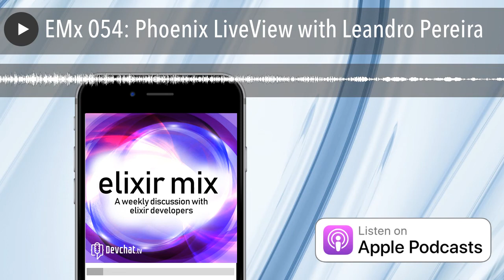EMx 054: Phoenix LiveView with Leandro Pereira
Sentry use the code “devchat” for 2 months free on Sentry small plan
 Triplebyte offers a $1000 signing bonus
 CacheFly

Panel

 Michael Ries
 Josh Adams
 Mark Ericksen

Joined by Special Guest: Leandro Pereira

Summary

Leandro Pereira starts by sharing what the Elixir community is like in Brazil. He explains what applications Phoenix LiveView works well for and those that it does not. The panel discusses why people are so excited for LiveView. JavaScript in LiveView is discussed, including where it is, what it does and Javascript fatigue in the community. Leandro shares where people can find demo projects. The panel discusses drab and why it didn’t catch on. The benefits of LiveView are discussed including, pain problems it will solve, avoiding the duplication of code, and the magic that happens in web end development. The panel shares projects they are working on or thinking of.

Links

Picks

Josh Adams:

 Home Warranties

Mark Ericksen:

 Chris McCord Keynote: Phoenix LiveView - Interactive, Real TIme Apps - No need to write Javascript